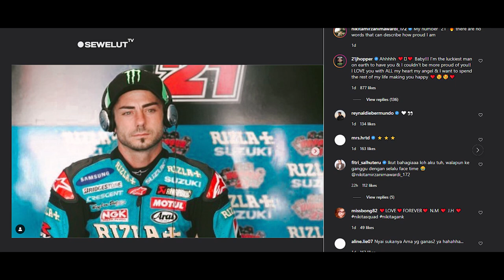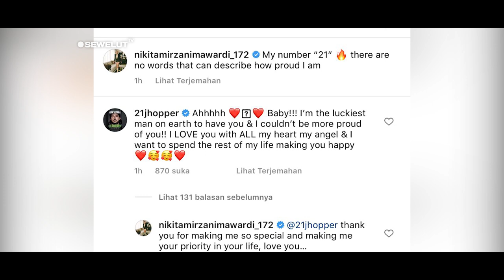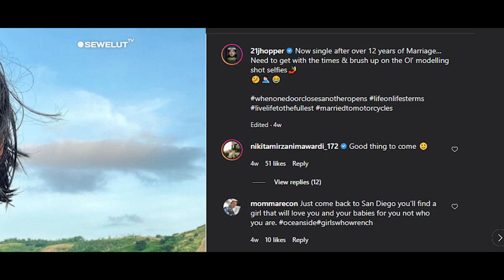LEGENDA MotoGP DAN Nikita Mirzani PACARAN 😍 ❗ DIAM-DIAM DATANG KE MotoGP MANDALIKA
Sosok John Hopkins Legenda MotoGP yang Kini Jadi Kekasih Baru Nikita Mirzani.

Legenda MotoGP itu diketahui sudah lama tak muncul ke publik.
Namun baru-baru ini ada info penting dari dirinya.
Ia dikabarkan kini menjadi kekasih Nikita Mirzani.
Ya baru-baru ini, Nikita Mirzani dan juga mantan pembalap MotoGP John Hopkins menjadi perbincangan warganet tanah air.

Pasalnya, keduanya diduga tengah berpacaran.
Kabar terkait hubungan asmara antara John Hopkins dan Nikita Mirzani terkuak dari unggahan Instagram pribadi milik Nikita yang mengumumkan hubungan keduanya secara publik, sembari mengunggah foto kekasih barunya itu.
Dalam unggahannya, janda 3 anak itu menuliskan caption manis di postingannya kali ini.
Ibu tiga anak ini pun mengaku bangga dengan pria asal Amerika Serikat tersebut.

"My number “21”there are no words that can describe how proud I am (Nomor saya '21' tidak ada kata-kata yang dapat menggambarkan betapa bangga saya)," tulis Nikita Mirzani.

Tak hanya itu, dalam unggahan tersebut juga nampaknya dikomentari sang kekasih yang mengungkapkan bahwa ia salah satu pria yang beruntung bisa mendapatkan kekasih seperti Nyai Nikita.

"Ahhhhh, Baby!!! I’m the luckiest man on earth to have you & I couldn’t be more proud of you!
I LOVE you with ALL my heart my angel & I want to spend the rest of my life making you happy.
(Ahhh Sayang! Aku adalah pria paling beruntung didunia yang memilikimu & aku sangat bangga padamu!
Aku Mencintaimu sepenuh hatiku malaikatku & aku ingin menghabiskan sisa hidupku bersamamu)." balas John Hopkins.

Dalam unggahan tersebut juga sontak dibanjiri berbagai komentar warganet.
"Ikut bahagiaaa loh aku tuh, walapun ke ganggu dengan selalu face time," ujar Fitri Salhuteru.
"Jangan terlalu sweet begitu nyaiii, nanti banyak yang iri dan kesel," imbuh warganet lain.

Sementara itu, melalui Instagram pada 15 Maret 2022 lalu, John Hopkins menulis dirinya menduda setelah sebelumnya menikah selama 12 tahun.
Sekarang aku sendirian setelah menikah selama 12 tahun, butuh menyesuaikan diri dan mencoba selfie seperti model', tulisnya.
Nikita Mirzani menulis komentar, 'Good thing to come'.
Mantan pembalap MotoGP ini kini telah pensiun ditahun 2011 lalu.